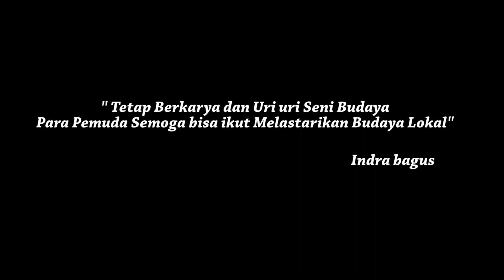Cerita Seniman Barongan Kumara Krida Mustika Lama Tak Manggung